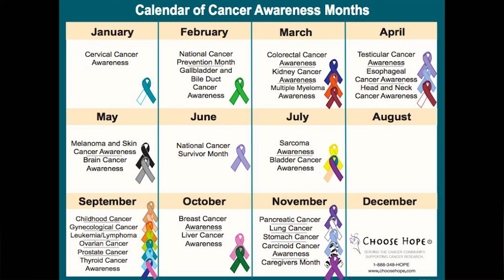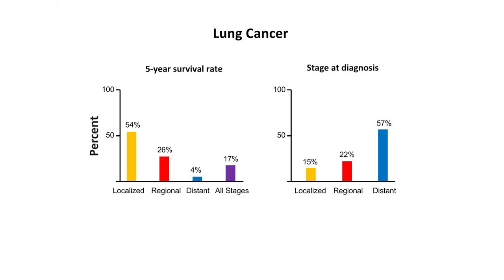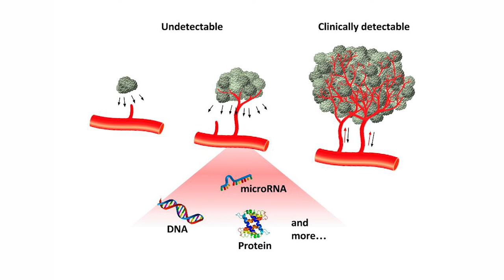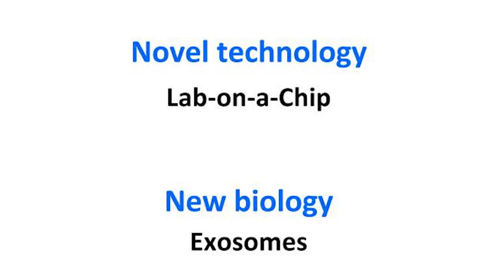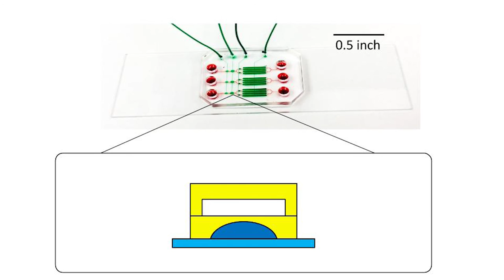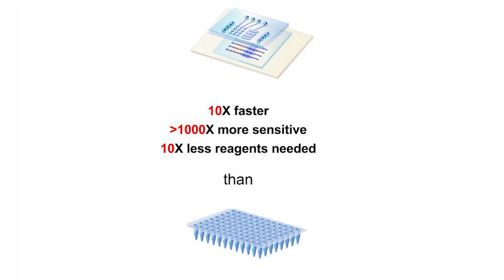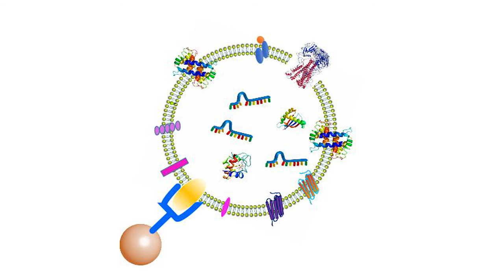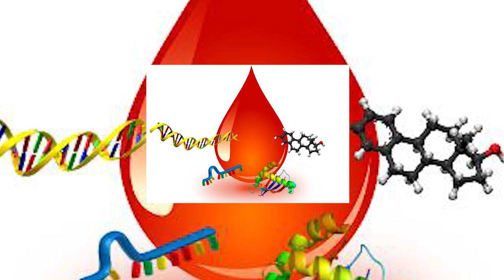Lab-on-a-chip: catching molecular messages sent by tumors | Yong Zeng | TEDxLawrence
Introduction of lab-on-a-chip technology, being created to provide a general platform for detecting extremely low concentrations of biomolecules released by developing tumors when they are very small, which can be 10,000-fold lower than the clinically detectable levels.

Ph.D., Assistant Professor, Department of Chemistry University of Kansas Bioengineering Graduate Program. Full Member, KU Cancer Center. Areas of Specialization: Analytical Chemistry, Micro/Nanofluidics, Single Cell Analysis, Genetic Analysis, Proteomics, Cancer Biology and Diagnostics, Systems Biology, Nanobiotechnology